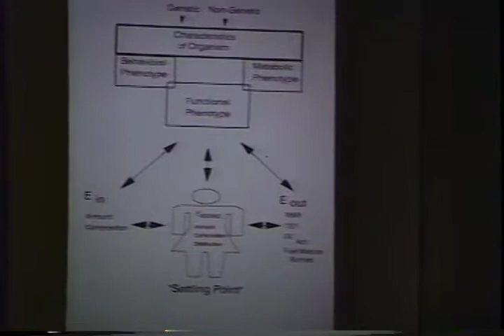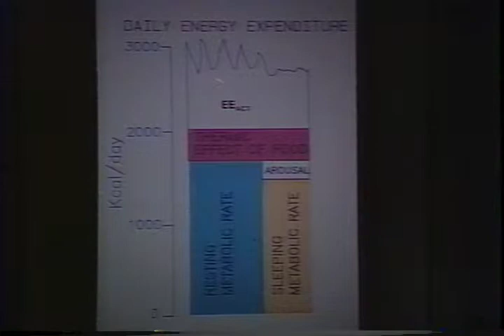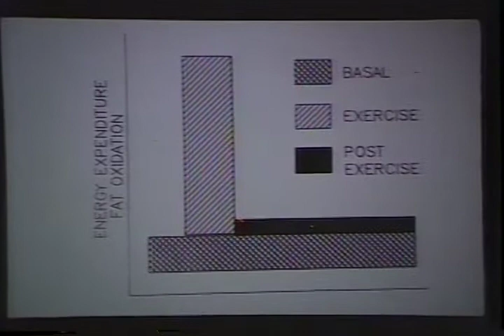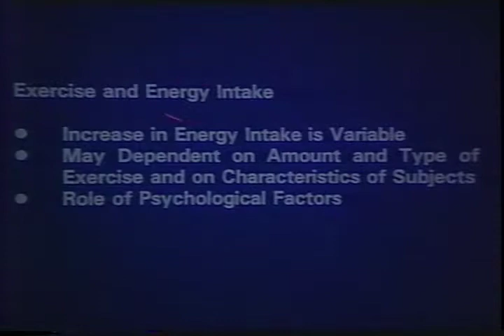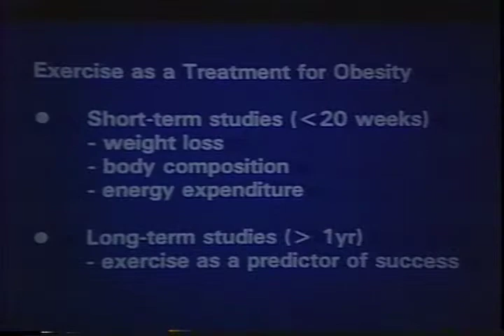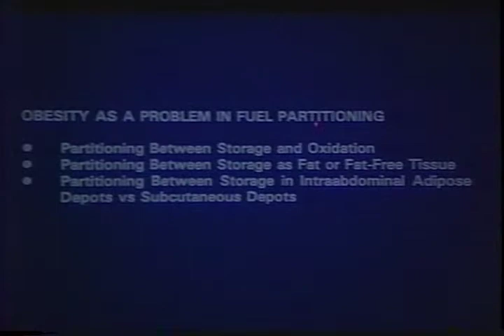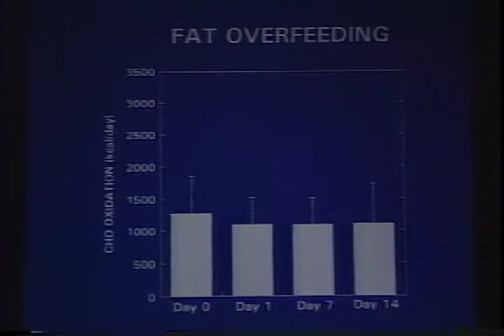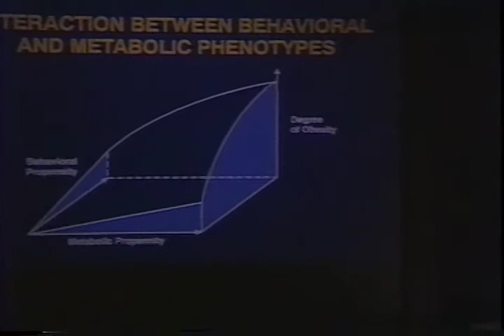Physical Activity, Diet Composition, and Obesity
Physical Activity, Diet Composition, and Obesity  - Department of Health and Human Services 1993 -   - National Institutes of Health. National Institute of Diabetes and Digestive and Kidney Diseases (NIDDK). Weight-control Information Network (WIN). James O. Hill, Ph.D. 80 min. 1993. Discusses the research involved in manipulating diet composition and physical activity and observing the effect on body composition and body weight.